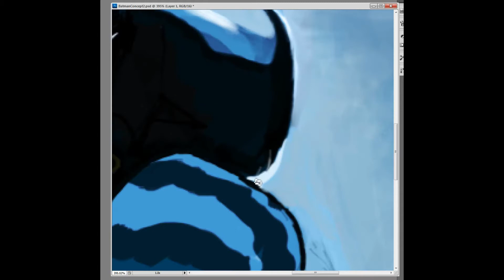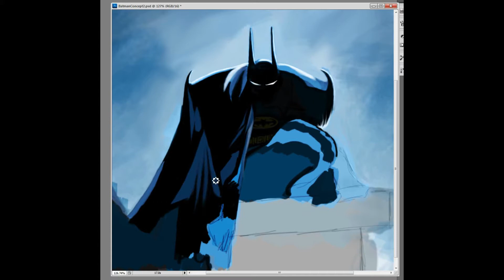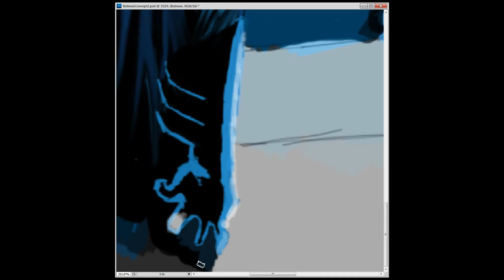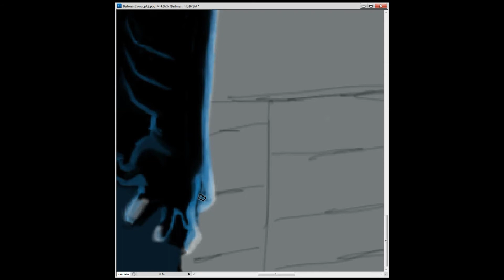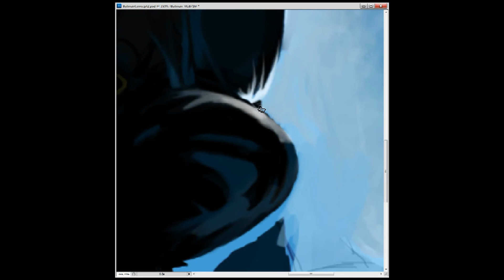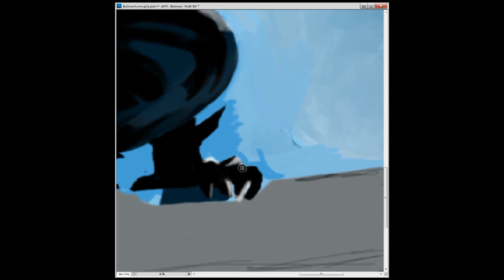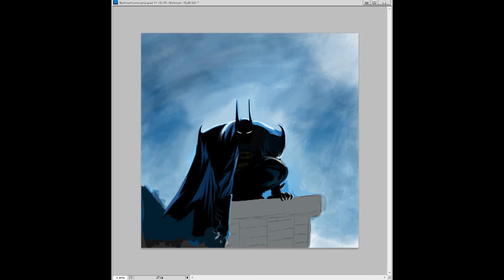Speed Painting of Batman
This is a painting of Batman that I'm working on sped up in a time lapse format.

This is my second posting, as YouTube removed the audio from my first attempt.

This is a work still in progress, hopefully I'll have a final version to upload soon.